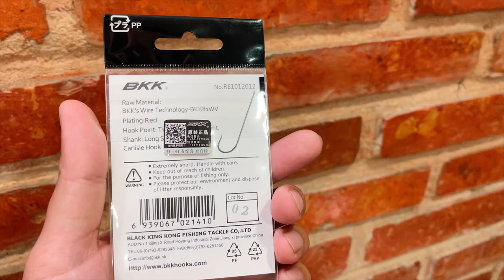Đụng Bầy Cá Bóng Đục Khủng Cùng Lưỡi BKK CARLISLE / BAKE KUJIRA/FISHING VLOG 75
Lưỡi: BKK CARLISLE số 10 giá 38.000
Dây trục: Momoi 4lb 50m giá 180.000